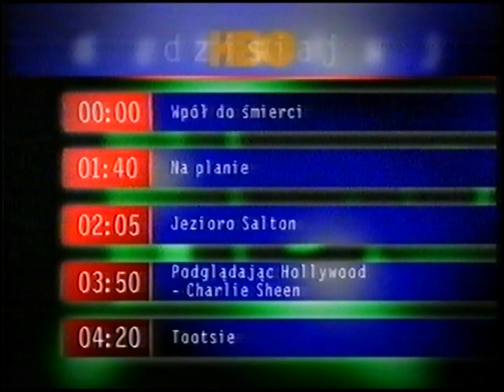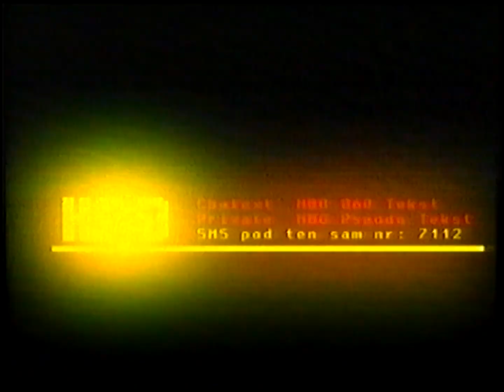HBO - "za chwilę", zapowiedzi i ident (17.12.2004)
Zapowiedzi nagrane przed filmem "Wpół do śmierci"